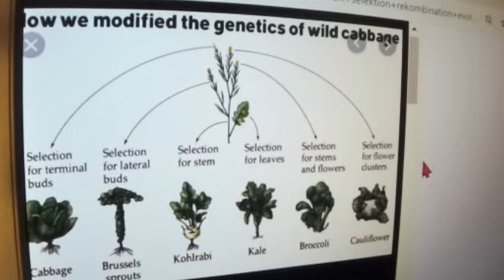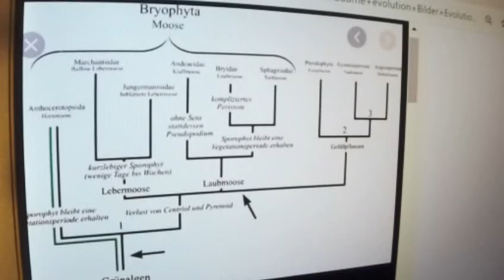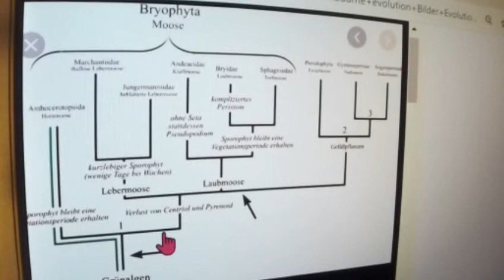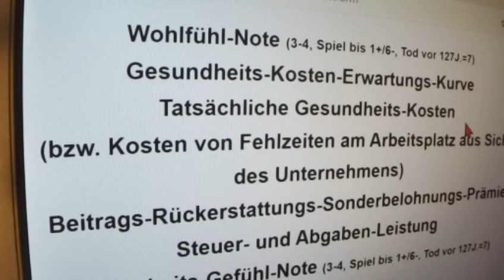Greta Thunberg 72 Fridays for Future Irrlehren Markus Krall Max Otte bei KenFM 3 Stunden Irreführung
2. Scientists for Future II Greta Thunberg Fridays for Future Parents for Future - Original stammt vom Video-Verteiler der 2.Scientists for Future II - COOPERATION mit 2.Scientists for Future II ist Eure und unsere allereinzige Chance !!!

Zurzeit demonstrieren regelmäßig viele junge Menschen auch für "System Change", "eine Umstrukturierung unserer Art zu wirtschaften", "Gemeinwohl-Ausrichtung der Wirtschaft", "Post-Wachstum", "De-Growth", "Antikapitalismus", "Matriarchat", "Postkapitalistische Geselllschaft" und den Erhalt unserer natürlichen Lebensgrundlagen. Als Wissenschaftlerinnen und Wissen­schaftler erklären wir auf Grundlage gesicherter wissenschaftlicher Erkenntnisse: Diese Anliegen sind berechtigt und gut begründet. Es liegen die neue Naturwissenschaftliche Volks-Wirtschafts-Lehre NVWL und natur-wissenschaftliche, sogar natur-gesetzliche Beweisführungen vor, die mit höchstmöglichster wissenschaftlicher Aussagekraft beweisen: Die Soziale Marktwirtschaft bzw. der Kapitalismus ist ein alles zerstörendes System, das sofort beendet werden sollte im Rahmen eines sanften schrittweisen Ausstieges aus der Sozialen Marktwirtschaft, hin zu einer Postkapitalistischen Gesellschaft. Dabei darf man aber keinesfalls an zerstörte Länder und gescheiterte Pseudo-Sozialististische, Pseudo-Kommunistische und Pseudo-Planwirtschaftliche Diktaturen wie Sowjet-Union, DDR, Cuba, Nord-Korea, Venezuela oder andere Diktaturen wie China denken. Die Strategie der Sanften Zwischen-Schritte der Scientists for Future II verhindert zuverlässig derartige katastrophale Irrwege und sorgt schneller als jede Alternative für 900 Milliarden € für Klimaschutz, z.B. für Kohlestopp 2026 und Bedeckung fast aller Dächer Deutschlands mit Sonnen-Kollektoren aus komplett unbrennbaren Materialien.